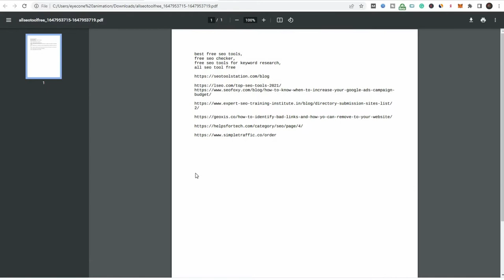Text to PDF | text to pdf converter | type text to pdf online | free text to pdf converter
Youtube Backlinks Generator Text to PDF | text to pdf converter | type text to pdf online | free text to pdf converter